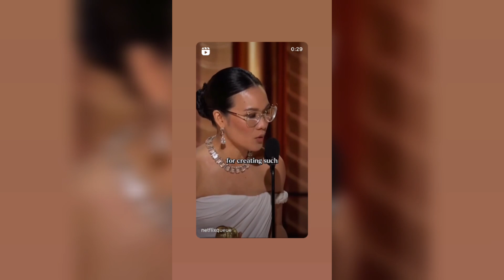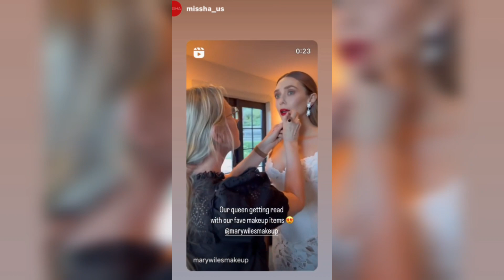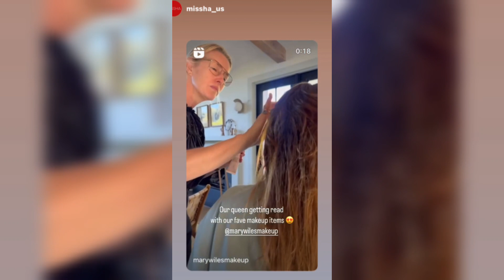Elizabeth Olsen's 2024 Golden Globes Moments